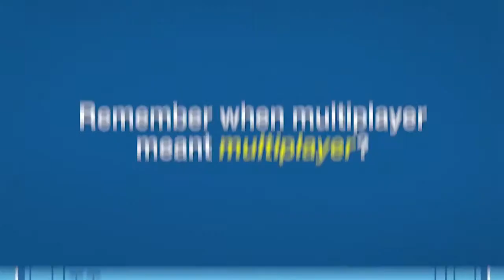Cel Damage HD Game Trailer - PS4 PS3